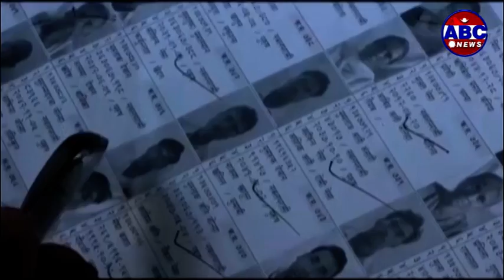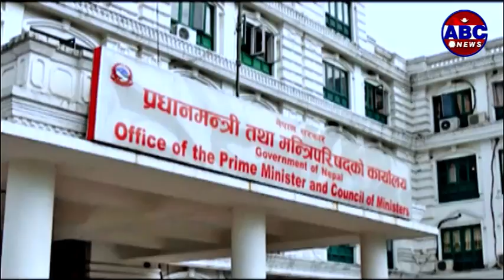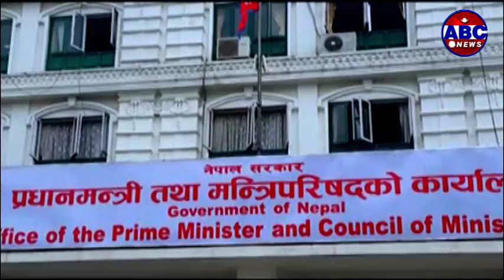ABC Report : रौतहटका विभिन्न स्थानमा पुल, नहर तथा तटबन्धनको निर्माण सुरु भएको छ ।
२०७४ साल साउनमा आएको बाढीस“गै ध्वस्त भएको भौतिक संरचना यतिबेला पुननिर्माणले गति लिएको छ । स्थानीय नागरिकको साथमा कुशल नेतृत्व भएस“गै ध्वस्त भएका संरचना निर्माण हुन थालेका हुन् । रौतहटका विभिन्न स्थानमा पुल, नहर तथा तटबन्धनको निर्माण सुरु भएको छ ।